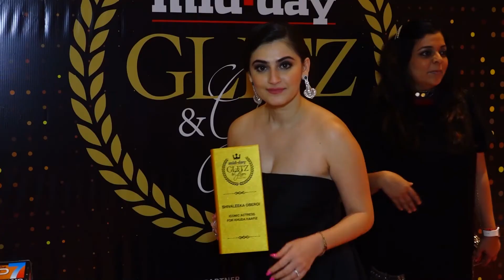ANGAD BEDI,DIA MIRZA,RANVIR SHOREY & ETC AT MID-DAY GLITZ & GLAM ICONS 2022 AWARDS